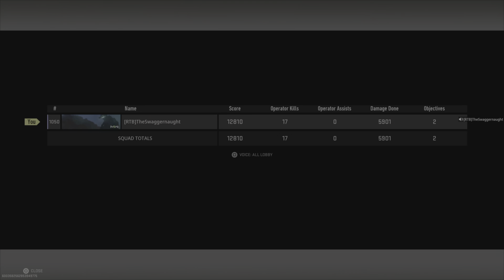Swags Solo PR (17 Kills) 🫡